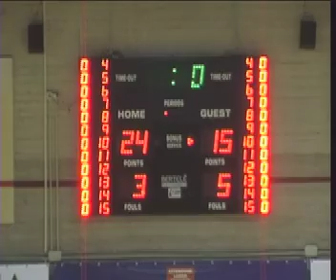244 2011 Basket Termocarispe vs Ancona 1° Tempo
10^ Giornata Campionato A2 Femminile. La Termocarispe batte l'Ancona ed è al secondo posto con Sogeit Virtus La Spezia.